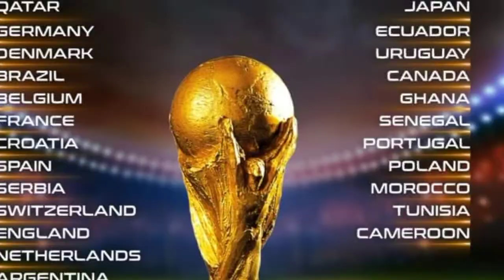A Media 24 tv. এ মিডিয়া ২৪ টিভি A_Media_24_tv ।। এ_মিডিয়া_২৪_টিভি।। A MEDIA 24 TV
আজ এবং আগামীকালের পথ চলায় আপনার সাথে রাখুন এ মিডিয়া ২৪ টিভি।।